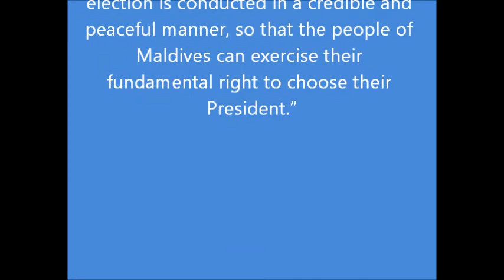"to halt the election advice was sought from Commonwealth advisor" -Maldives Police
19 Oct 2013
Chief Superintendent of Police Abdulla Nawaz has told the press that prior to the decision to halt the election advice was sought from their Commonwealth advisor, President Dr Mohamed Waheed, the police executive council, Attorney General Azima Shukoor, and Acting Home Minister Ahmed Shafeeu.